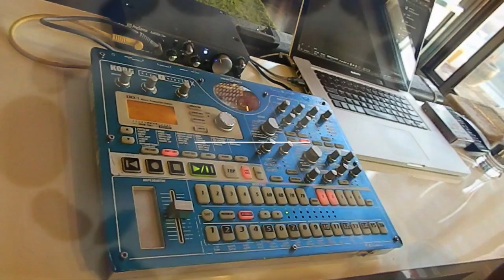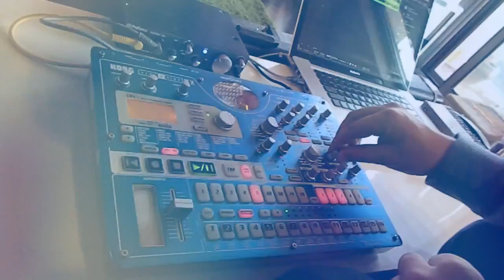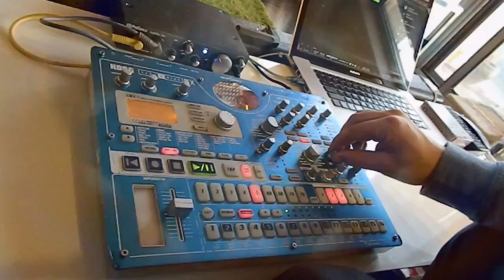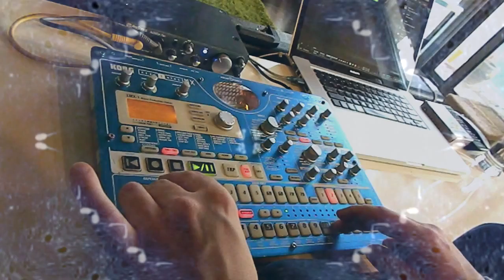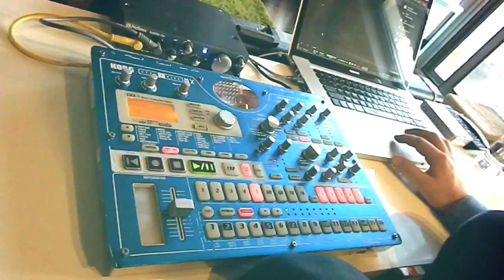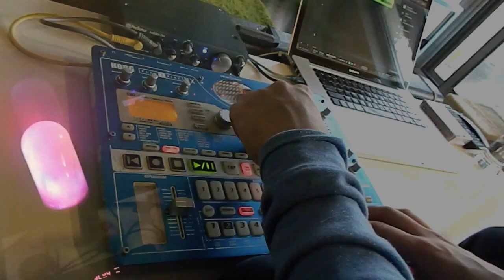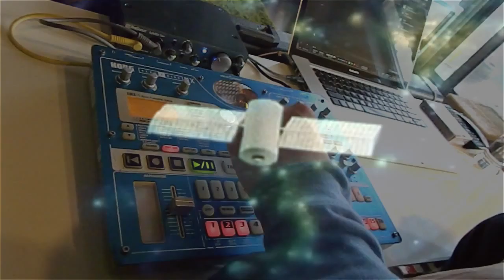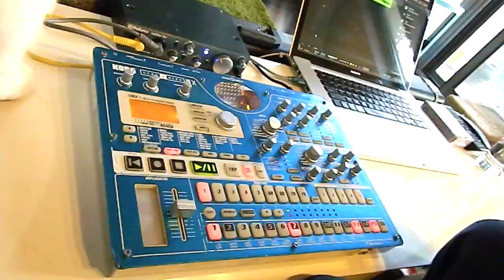Korg Electribe EMX chill downtempo jam + Cat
cat at 8:50